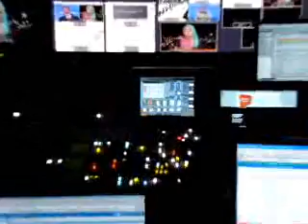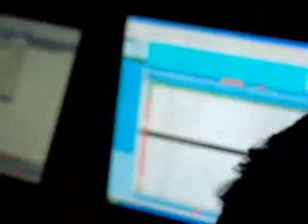In Aljazeera International studio in DC